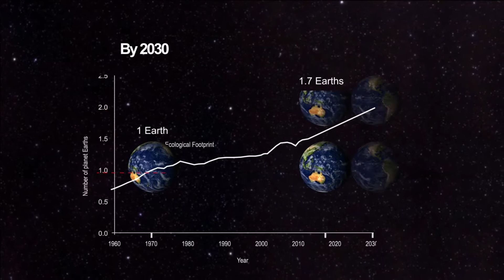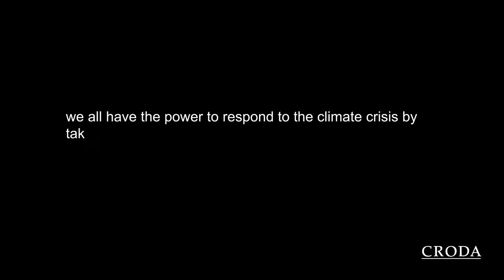Global Pressures - How Croda are Helping to Drive Sustainability in the Chemical Industry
The United Nations Sustainable Development Goals are the closest thing to a strategy for planet Earth that humanity has ever created.  These Goals address global challenges we face that includes poverty, inequality, climate change, environmental degradation, peace and justice.

We can make a difference to achieve a better and more sustainable future for everyone

Our 2019 Sustainability Report  set out Croda's ambitious plans for a sustainable future by becoming Climate, Land and People Positive by 2030.

This video addresses the challenges the world faces and how Croda will be part of the solution rather then the problem to act against the climate crisis.

To find out more about Croda's sustainability credentials and commitment to be Climate, Land and People Positive,